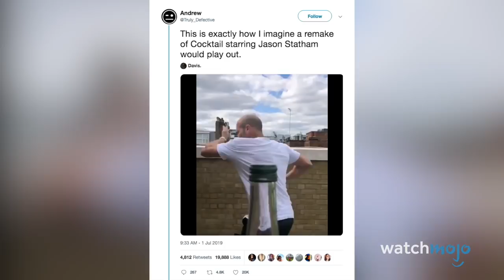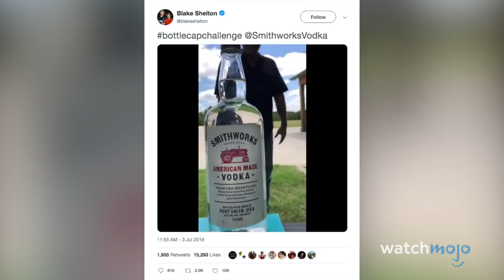Top 10 Best Celebrity Bottle Cap Challenges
This viral internet challenge shows no sign of slowing down! The bottle cap challenge is sweeping the internet and now tons of celebs are taking part. We’re looking at the most epic celebrity bottle cap challenges from people like Jason Statham, John Mayer and Conor McGregor. Join WatchMojo as we count down our picks for the most memorable celebs who have done the bottle cap challenge. Who do YOU think really nailed the challenge?